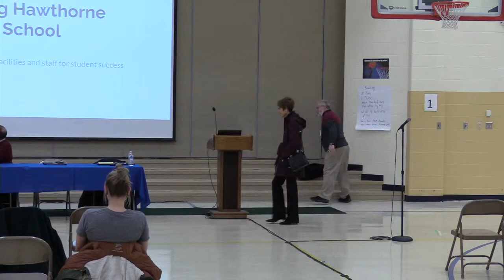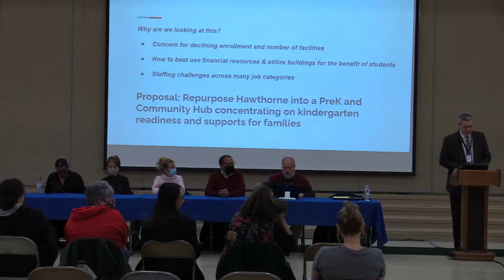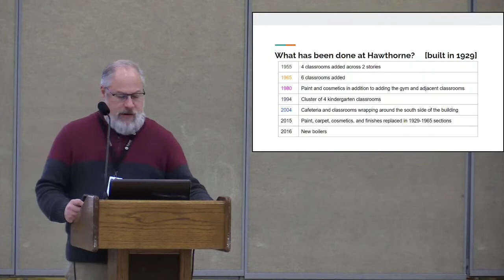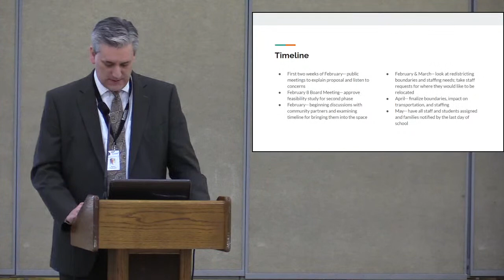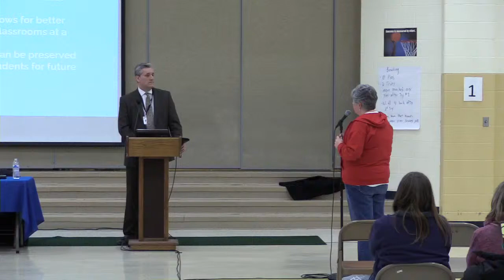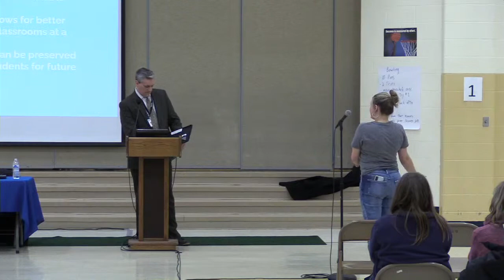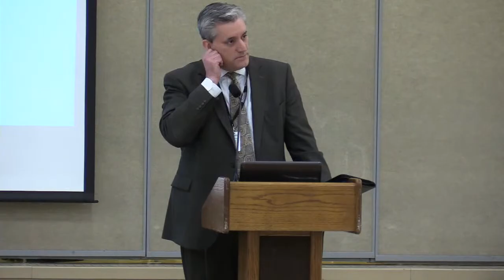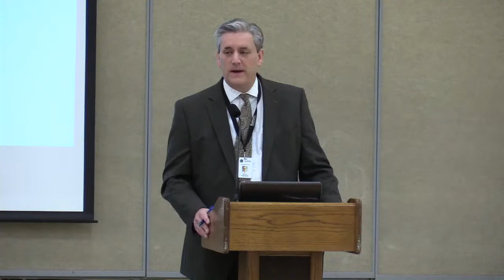What's Next For Hawthorne?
Join us here virtually or in-person at Roosevelt Elementary at 6pm for a discussion with Superintendent Dr. Thalheimer about what's next for the future of Hawthorne!